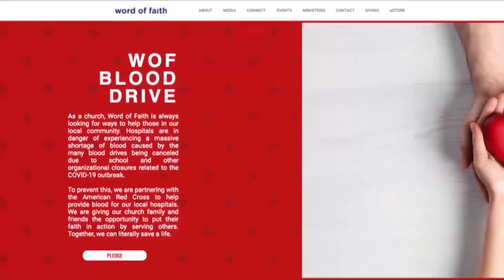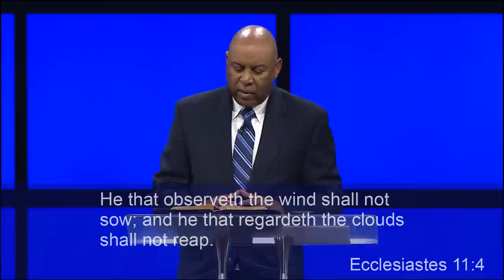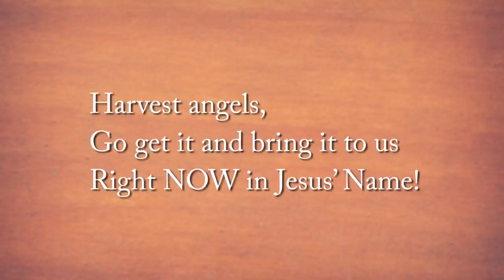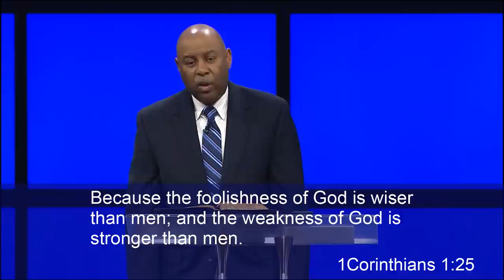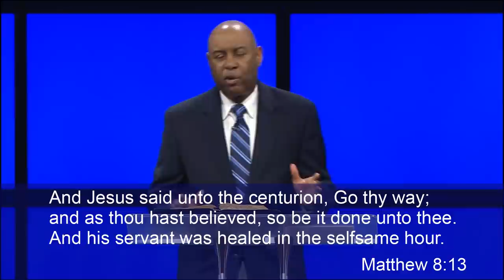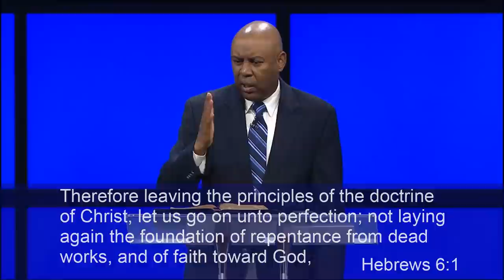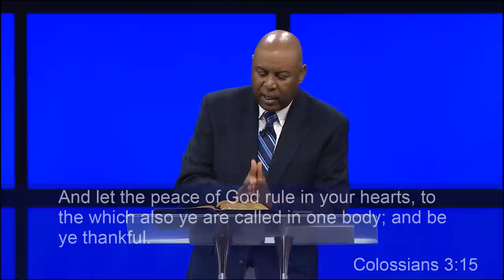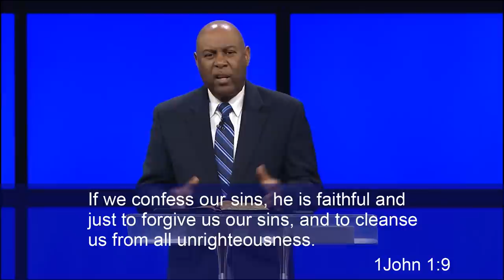Faith, Foolishness, Presumption and Fear | Bishop Keith Butler | May 17, 2020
To support this ministry and help us continue to "Teach the Word, Do the Work and Touch the World"